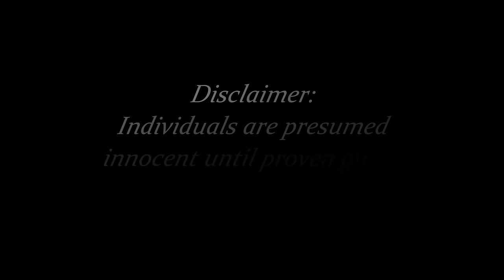Sonya Tells Nesto's Attorney To Stop Communicating With Shirley - 1/13/2023 & 1/14/2023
00:00 - Intro
00:31 - Call 1 (Sonya Tells Nesto's Attorney to Cease Contact with Shirley)
25:24 - Call 2 (Talk About Nesto's Conversation with Shirley)
52:49 - Call 3 (Nesto Talks To Unknown Male)